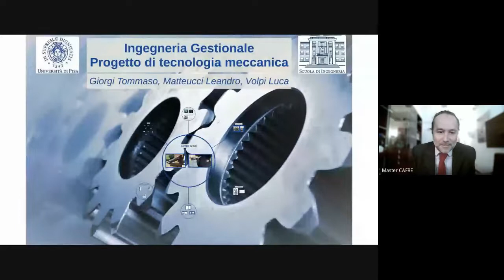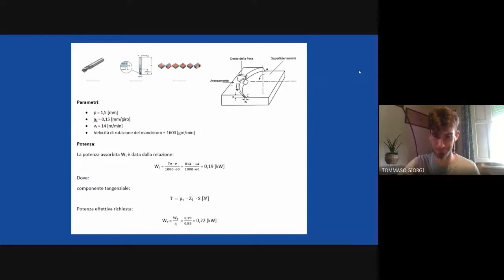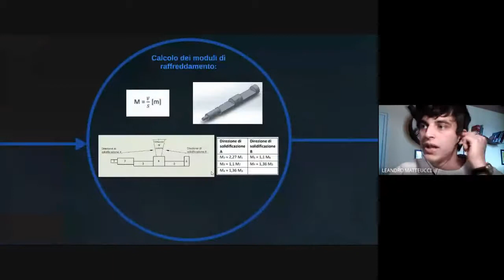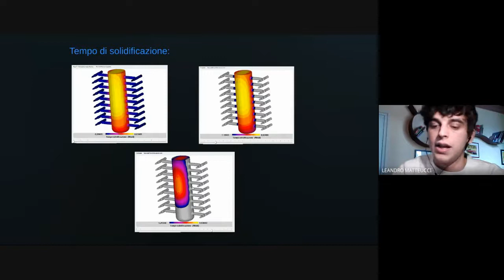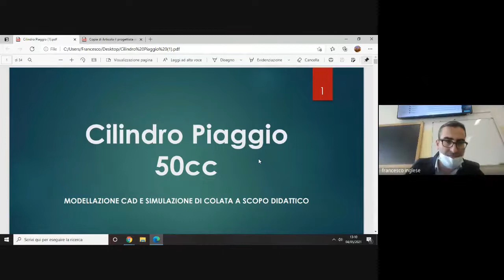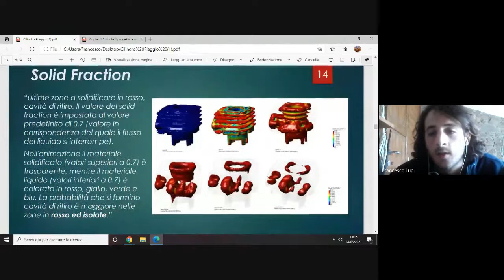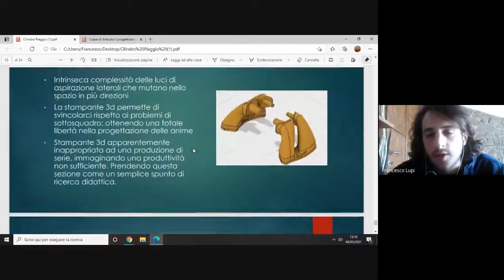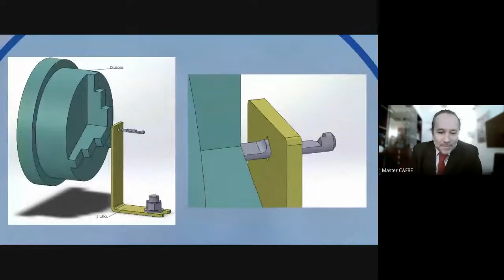Progetto Live! CAFRE Inaugurazione Laboratorio Ingegneria Istituti Tecnici di Tecnologie Meccaniche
Insegnamento di Tecnologia Meccanica prof. ing. Michele LANZETTA Università di Pisa